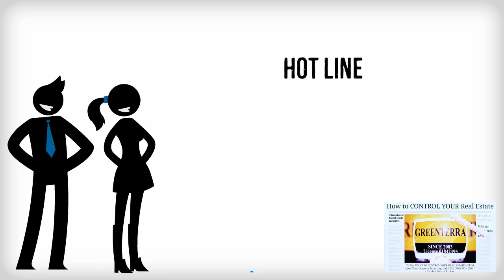What Should I Do If I Feel Excluded from Neighborhoods